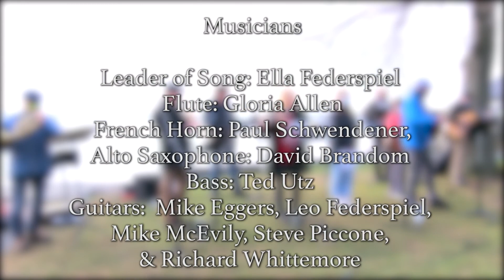The Easter Sunrise Service 2021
The Easter Sunrise Service at Manor Park in the Village of Larchmont with St. John Episcopal Church, Larchmont Avenue Presbyterian ChurchSt. Augustine Roman Catholic Church and Trinity Westchester.